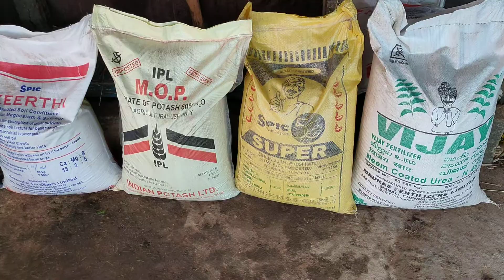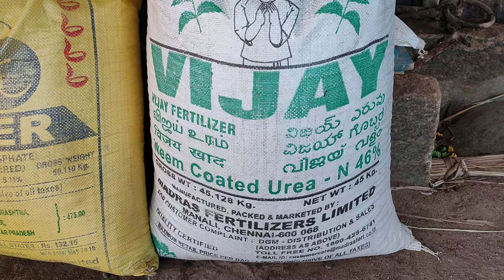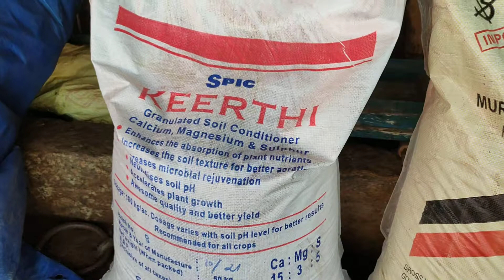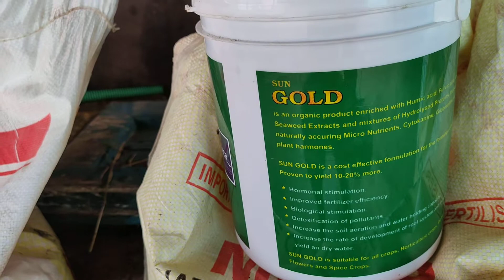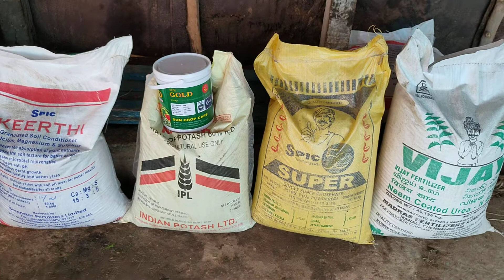NPK உரங்களின் பயன்பாடு மற்றும் விளக்கம்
TJ Iniyan Farms
Dindigul district